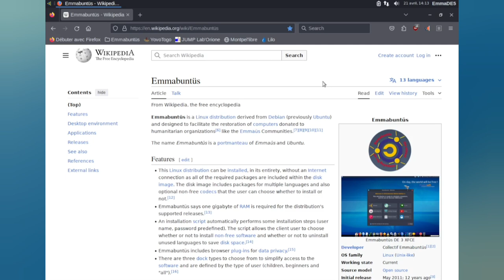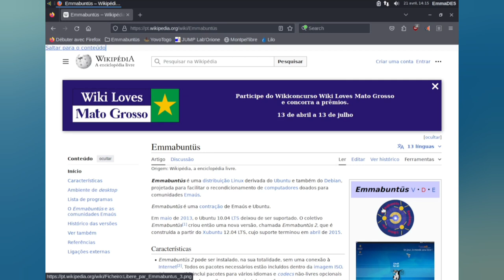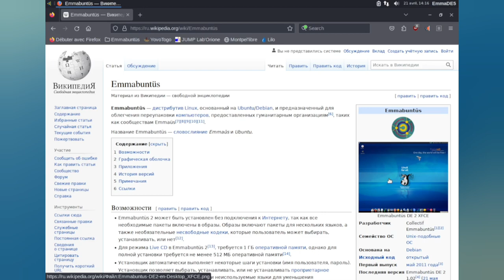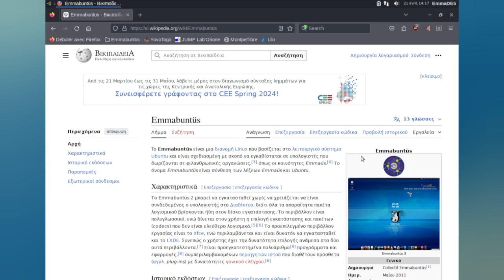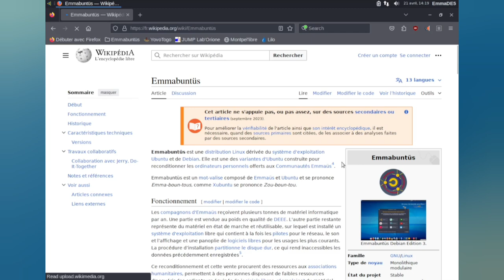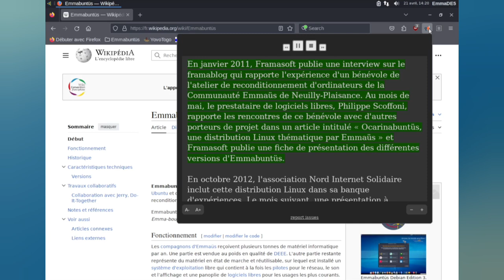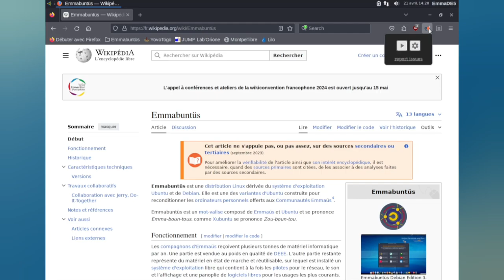Un navigateur internet parlant plusieurs langues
Utilisation de l'extension Read Aloud de Firefox pour permettre à celui-ci de lire des pages internet dans plusieurs langues pour permettre aux personnes non-voyantes et  mal-voyantes accéder facilement au contenu d'Internet.